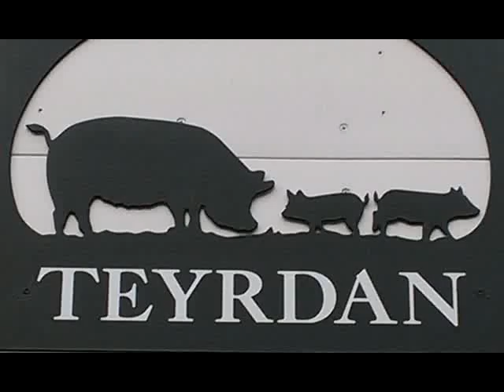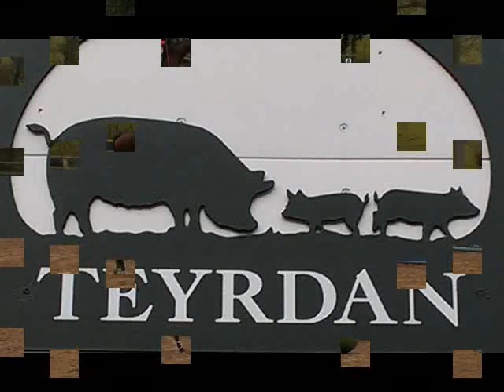teyrdan equestrian football club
bilbo (the grey) teaching clemmy how to play footie